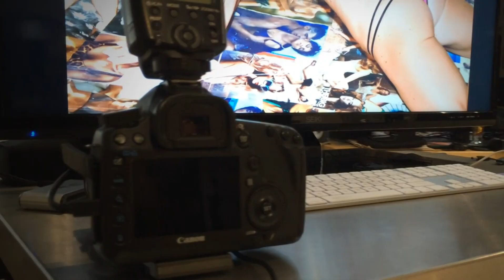EMMANUELLE ETHIER - BEHIND THE SCENES WITH PAUL BUCETA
Emmanuelle Ethier behind the scenes with Paul Buceta. 2015